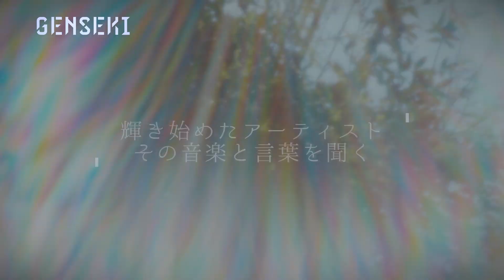GENSEKI project 022「さよならGOODVIBRATION」Episode4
言葉と音楽で世界を紡ぐ
アーティスト発掘プロジェクト【GENSEKI】

この番組では、アーティスト発掘プロジェクト【GENSEKI】がおすすめするアーティストの魅力をじっくりと紹介しています！

アーティスト発掘プロジェクト【GENSEKI】の公式アカウントでは、新たなアーティスト を募集中！

アカウントをフォローの上、あなたの作品を#GENSEKI でシェア！
【GENSEKI】公式が発掘しに行きます！